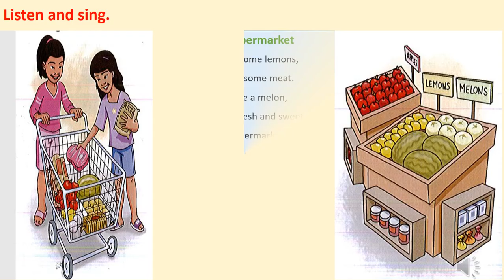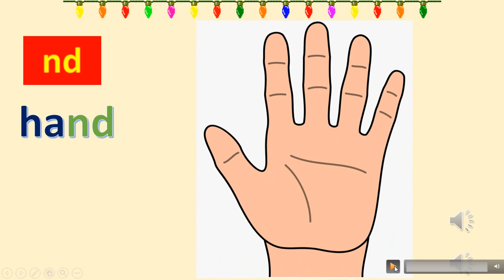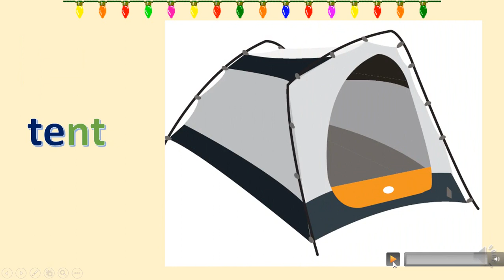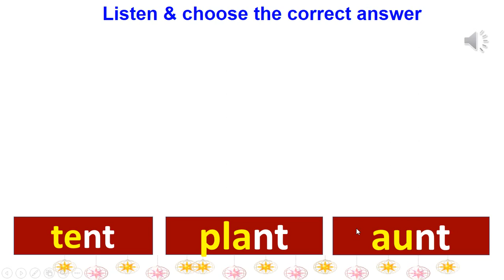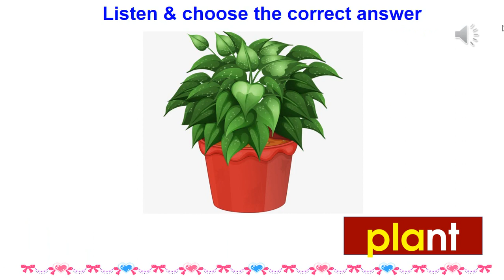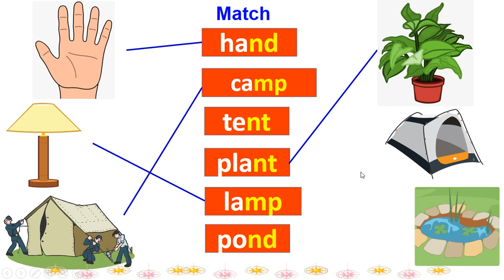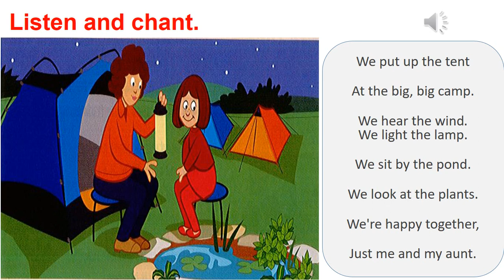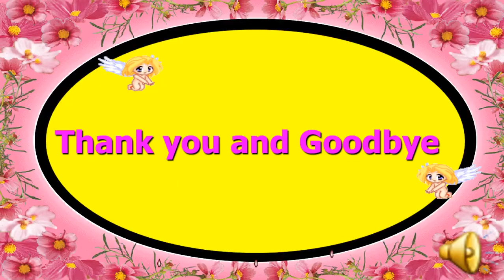Tuần 20: Ngày 26/3 Grade 4 Unit 8: Lesson 4